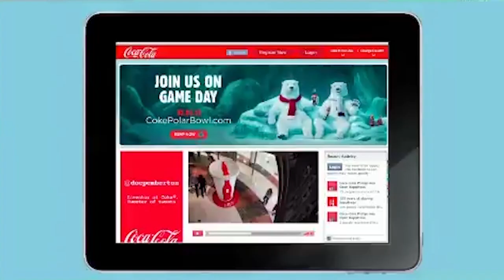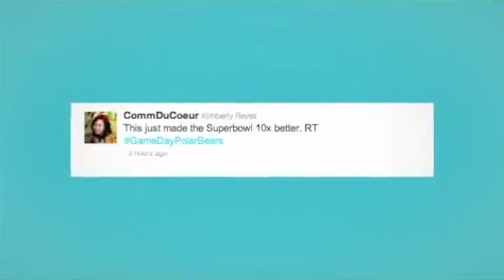COCA COLA: Interactive Polar Bears (Case Study) (Wieden Kennedy)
Iconic Portland advertising agency Wieden + Kennedy are best known for their work on Nike. But they've made an enormous impact on household name brands such as Coca-Cola as well.

We have a detailed article on our website telling the story of the legendary founder of Wieden + Kennedy, Dan Wieden, and his outstanding creative legacy.

If you want to know more about entering the creative industries, our eBook, the Ad School Buddy, profiles all the undergraduate, graduate, portfolio schools as well as the short courses and incubators that will give you the skills you need to join an advertising creative department.